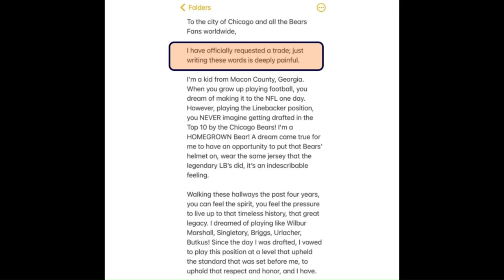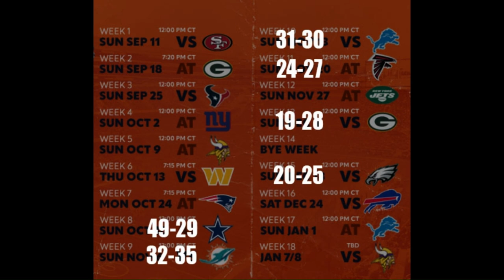Bears Are Ready for 2023 - Ultimate Hype Video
The path has not been easy, even early on. Justin Fields moved from Georgia to go compete in Ohio because they would only use him as a runner. When he earned the starting role in Ohio, he led them to a Sugar Bowl victory vs Clemson. He took a big hit early on, and with an injured rib he still scored 6 TDs. The Bears made a great choice to trade up and draft Justin Fields. He has shown consistent flashes, and more recently consistent greatness. He is on the verge of becoming one of the most dangerous NFL players in todays game, at the quarterback position. With the offensive help that Ryan Poles has added to this team, this offense should be fun to watch in 2023. Chicago Bears Right Guard Teven Jenkins over and over mauls defensive linemen game after game. . He MAKES SURE you know who you're being blocked by every time he faces a defender. Year 2 player, but he was out most of his rookie year with a back injury, however he is showing A TON of potential for how young he is. As long as he stays healthy, you keep #76 Teven Jenkins around as long as you can on the Chicago Bears. This is a HUGE year for Jenkins to come out and show more consistency. If he can stay healthy, and still keep his high motor attitude, the Bears, Ryan Poles, and Justin Fields will all be very very happy. Justin Fields has such a threat of running the ball, that NFL secondaries are going to have to play him a different way than they normally play QBS if they want to stand a chance. From the very start my favorite thing about Justincredible Fields has always been his intelligence and ability to process. Hes young, but as he gets more experience he has been taking steps and strides. Look at these examples late in the season, its not about if he can, its more about consistency. Talent around him will benefit him greatly, but he not only has the opportunity to be the best Chicago Bears Quarterback ever, but also a Quarterback that the NFL has not seen yet.Its hard for Chicago Bears Fans to believe because we haven't had greatness at the quarterback position in our life times. We finally have it. Fields is the real deal, and it feels great to say it out loud. The Chicago Bears have their Quarterback for the future. This is by far the biggest offseason for the Bears in recent history, and it looks like they are putting the work in. Fields and DJ Moore are already a thing, they are starting to build some chemistry with each other. Finally the Bears have a true #1 wide receiver, and they get him at a time when we have a young up and coming QB with a TON of potential. Fields needs as much practice with Moore as he can get, these two need to be on the same page as soon as possible. Darnell Mooney is back from his injury and he is looking like hes in great shape, and the new additions are participating and making plays. Justin Fields is throwing dimes left and right, and looks a lot more confident then he ever has. This next upcoming year will be very entertaining for all Chicago Bears Fans!